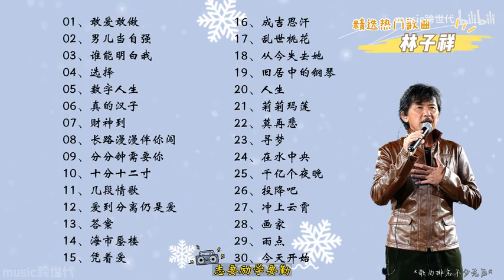林子祥30首熱門歌曲